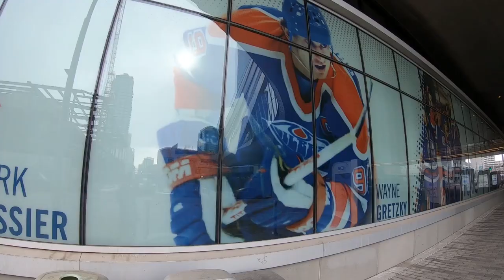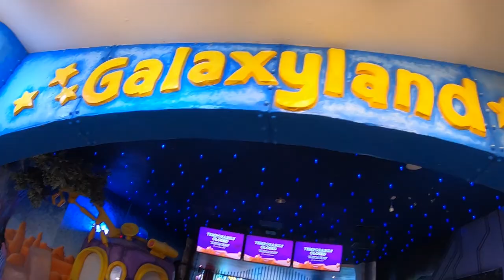Living in Edmonton Alberta -THE PROS & CONS YOU NEED TO KNOW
Pros and Cons of Living in Edmonton Alberta. Are you moving to or relocating to Edmonton and wondering about the pros and cons of living here?

In this video we discusses our Pros and Cons about living in Edmonton Alberta!

Edmonton has so much to offer and has a ton of different styles of living for all, but will some of the cons discussed keep you away or attract you to living right here in Edmonton Alberta Canada!!

📲 We have so many people contacting us who are moving here to Edmonton and we ABSOLUTELY love it! Honestly if you are moving or relocating here to Edmonton or Edmonton area, we can make that transition so much easier on you!!

Shaden Moore & Mathew Haupt - REALTORS
eXp Realty

Personal Accounts:
Shaden Moore Instagram: @shadenmoore
Mathew Haupt Instagram: @mathewhaupt